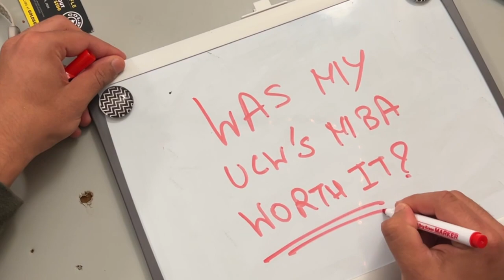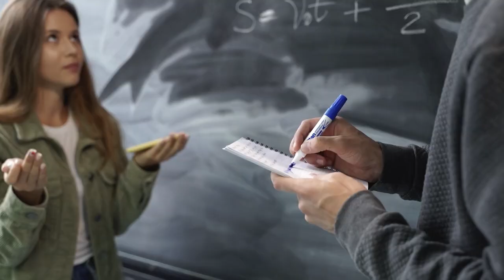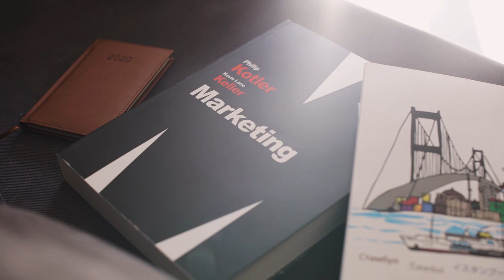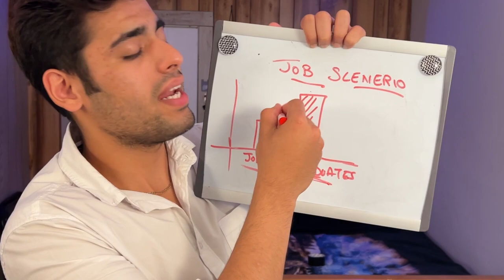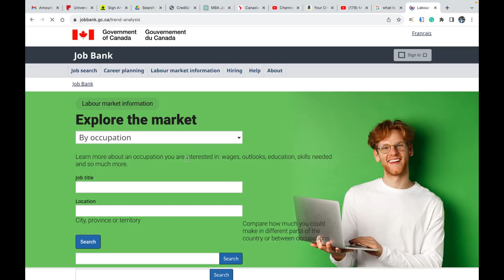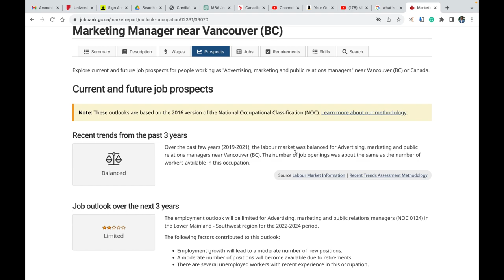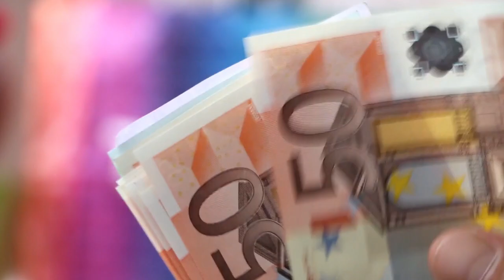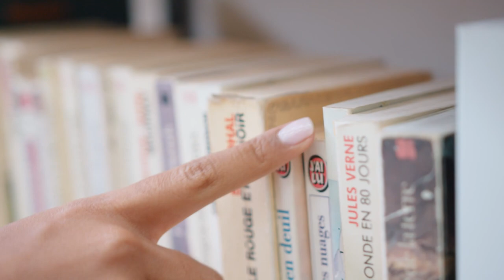UCW FINAL REVIEW- THE END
Bhatia.raghav.27